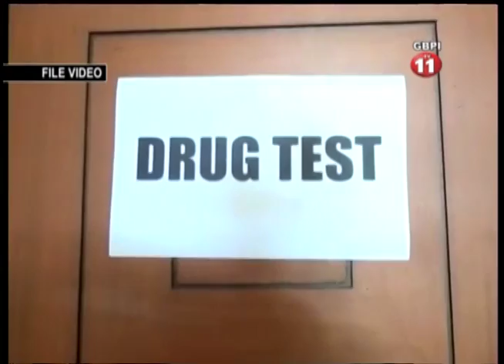EMPLEYADO DE GOBERNO LOCAL POSITIVO NA DRUG TEST DECEMBER 8 2016